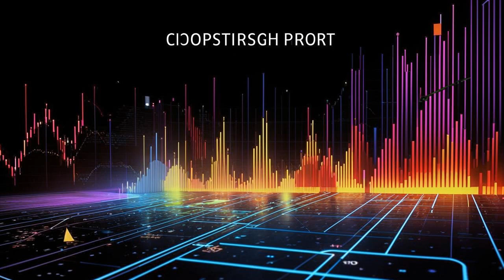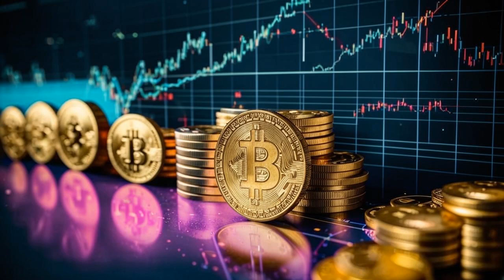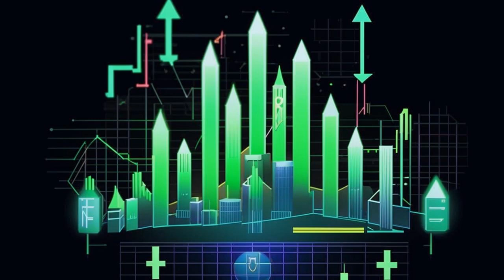🚀HUMP Token: The Solana-Based Meme Coin that's Soaring to the Stars!💰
**Discover the Rise of Hump Token: The Meme Coin Shattering Boundaries!**

🚀 Hey there, crypto enthusiasts! Welcome to BitsPuls! Join us as we explore the incredible journey of Hump Token ($HUMP), the Solana-based meme coin that's taking the crypto world by storm.

🔥 From obscure beginnings to meteoric prominence, HUMP has captivated the community with its furry mascot, innovative spirit, and lightning-fast transactions. Dive into the details of its rapid ascent and discover why it's not just another meme coin but a movement.

💪 Empowering the Community: HUMP believes in progress and collaboration. As a community, embrace innovation and shape the future of finance.

💰 Eye-Popping Performance: Prepare for a price performance like no other! HUMP has skyrocketed 10,000% and is projected to soar even higher by 12,899.16%.

💡 Understanding HUMP: Delve into its tokenomics and total supply to grasp its growth potential.

🔮 Future Bright: HUMP continues to disrupt and defy expectations. Join us on its mission to reshape finance.